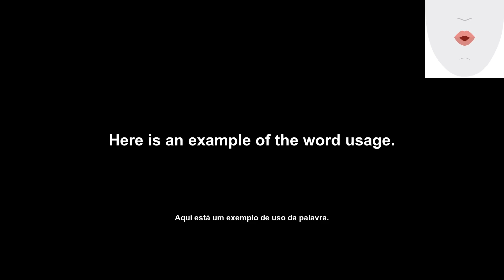biddable (dócil) How to Pronounce and definitions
Whether you're a beginner or looking to brush up on your language skills, English Daily Pills can help you reach your goals. In today's video, we'll be exploring the word 'biddable'. You'll learn its definition, see examples of how it's used, and find out how to pronounce it. We'll also take a look at the lip and tongue movements involved in saying this word. So tune in and let's get started!

Seja você um iniciante ou procurando dar um brush up em suas habilidades linguísticas, English Daily Pills pode te ajudar a alcançar seus objetivos. Neste vídeo de hoje, vamos explorar a palavra 'biddable'. Você aprenderá sua definição, verá exemplos de como é usada e descobrirá como pronunciá-la. Também daremos uma olhada nos movimentos de língua e boca envolvidos na pronúncia desta palavra. Então, sintonize e vamos começar!

Transcription:
'en': biddable
'pt': dócil
'en': Let's see the definition of the word.
'pt': Vamos ver a definição da palavra.
'en': (adjective) willing to do what you are told; obedient
'pt': obediente
'en': Here is an example of the word usage.
'pt': Aqui está um exemplo de uso da palavra.
'en': She was a biddable child who always did as she was told.
'pt': Ela era uma criança dócil que sempre fazia o que lhe era dito.